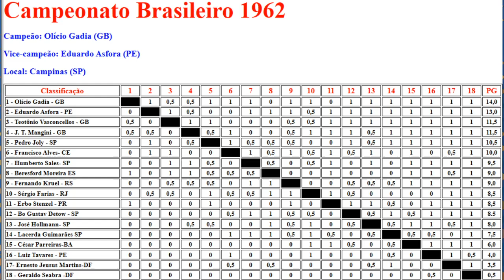Xadrez Brasileiro 27 - Olício Gadia 1962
Partidas dos Campeonatos Brasileiros de Xadrez e seus protagonistas.